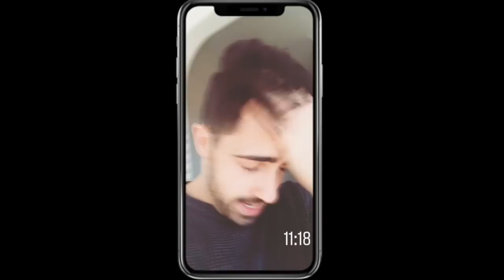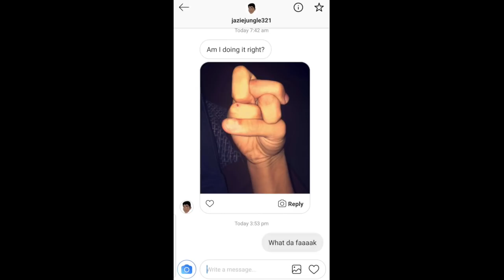SHE WAS VERY BENDY! (Funny Uber Rides)